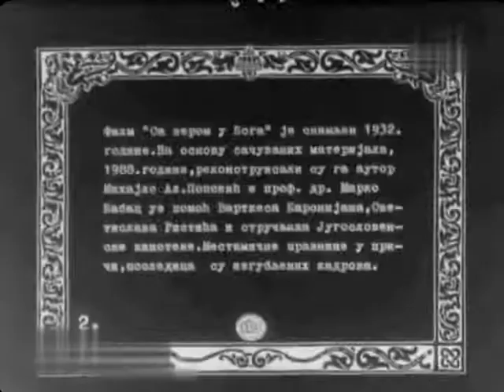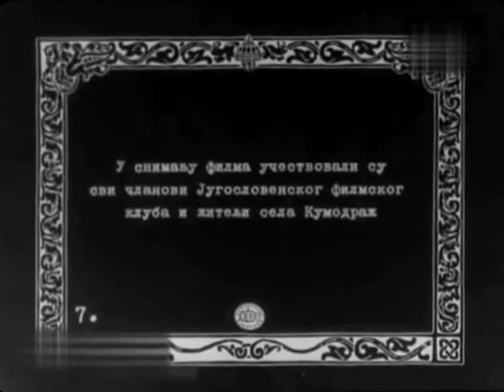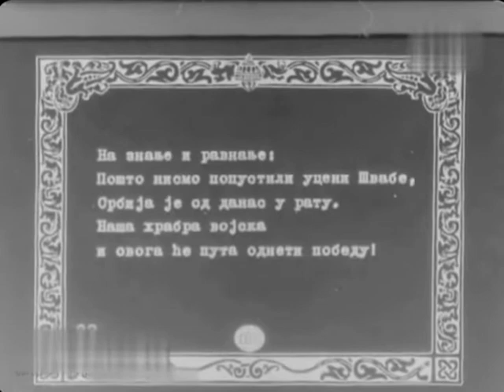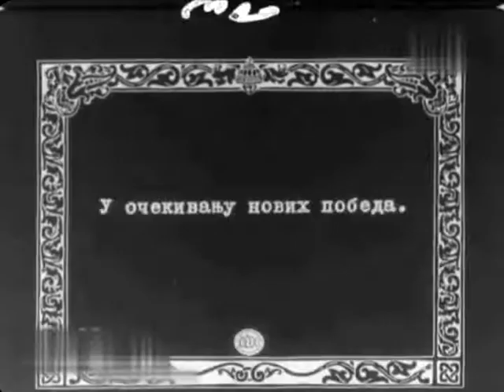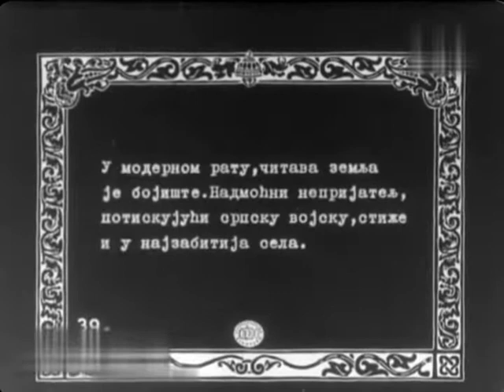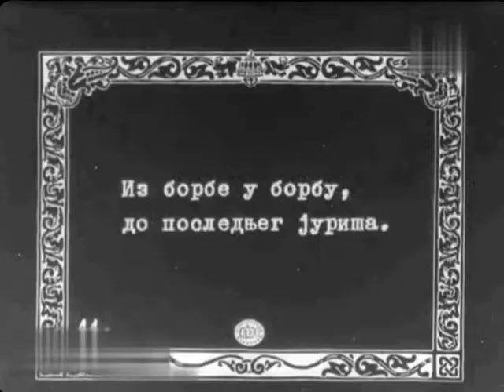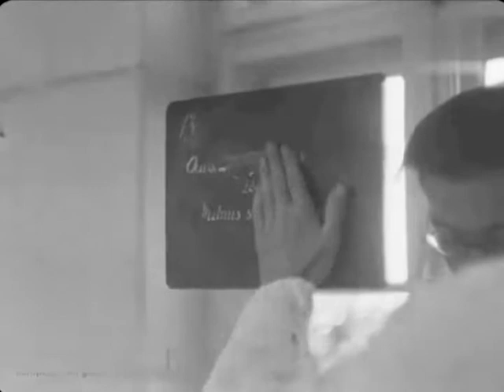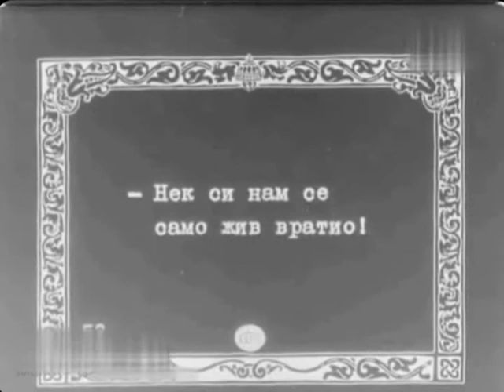Sa verom u boga/Con el destino en Dios (1932, Yugoslavia), Mihailo Popovic.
Un pacífico pueblo yugoslavo se enfrenta, de la noche a la mañana, con el horror de la guerra. Copia bastante deteriorada, pero gran ocasión para acceder a una de las cinematografías europeas silentes menos conocidas. Con Djovani y Dimitrije Dimitrijevic. Subtítulos de Eddie Constanti.